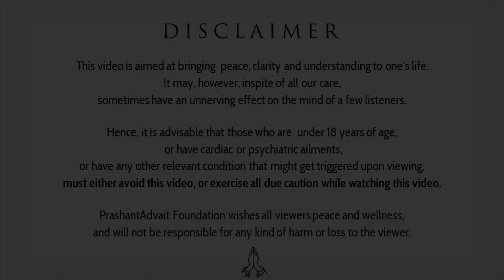Real Observation is of the brain, not through the brain || Acharya Prashant, with youth (2012)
Context:
~ What is the real Observation?
~ How to become the witness of thoughts?
~ How to become Attentive?